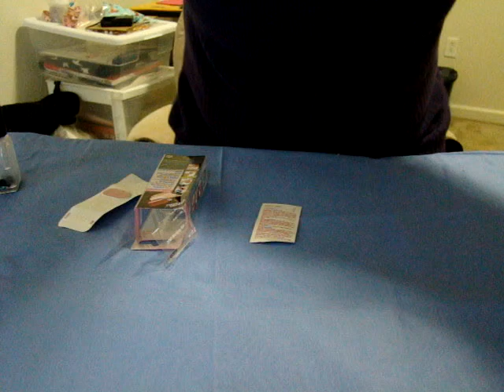Aplicación de uñas im PRESS. Review en español.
Les muestro como aplico las uñas postizas im PRESS por primera vez.